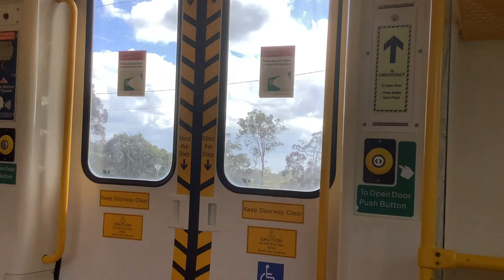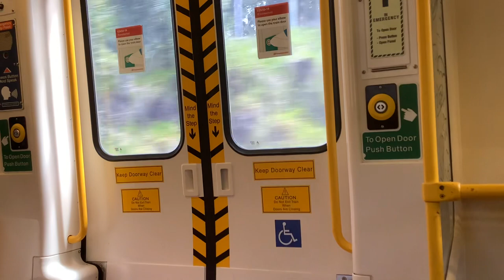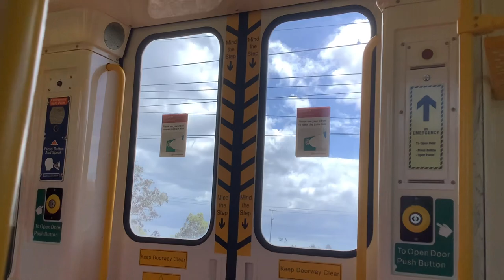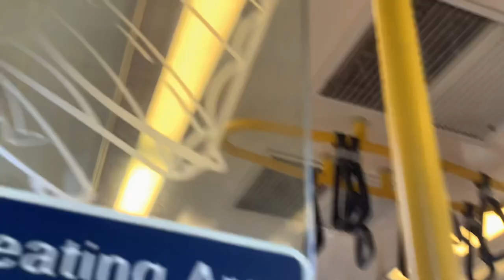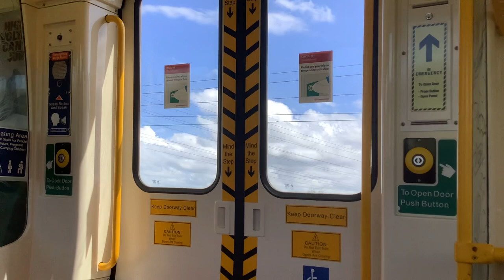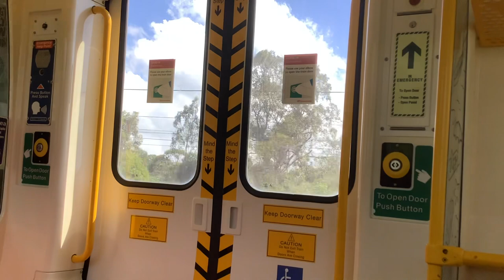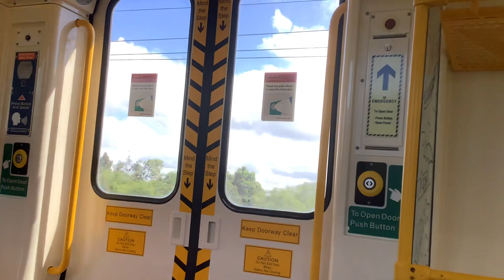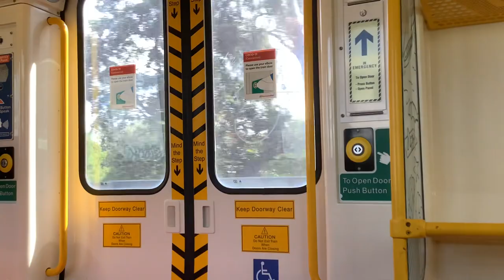QR IMU 101/105 Dakabin to Northgate (Ipswich Service)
Hi guys I finally recorded IMU 105 for you guys.  This was a lot of fun and happy New Years and hope you enjoy.
Date: 28/12/22
Run: T938
Route: CAIP.
Unit: IMU(Interurban Multiple Unit 100 serie)
Stations: Dakabin, Petrie and Northgate
Service: Operator TransLink
Service Provider: Queensland Rail